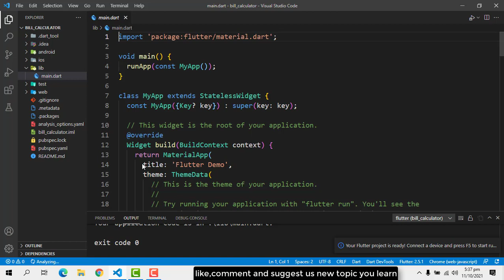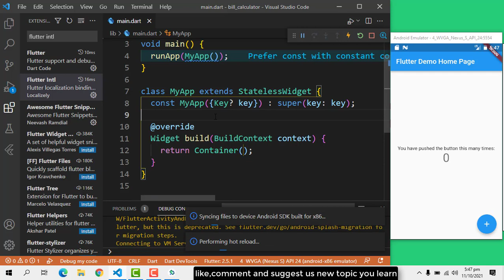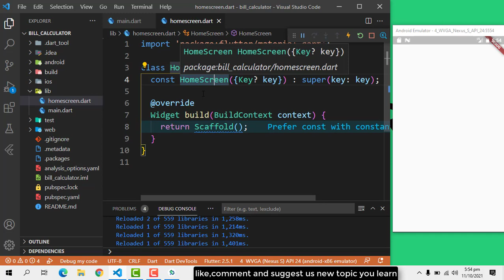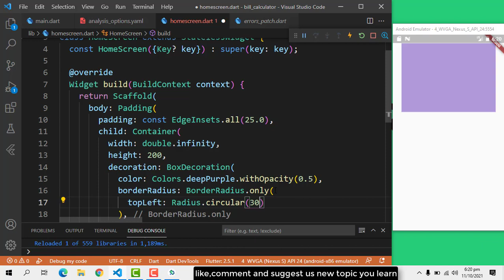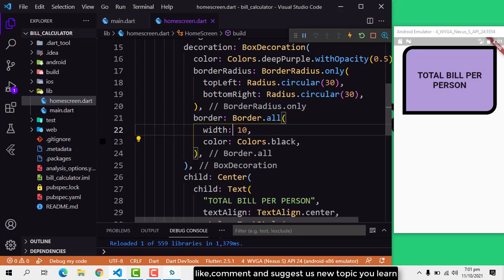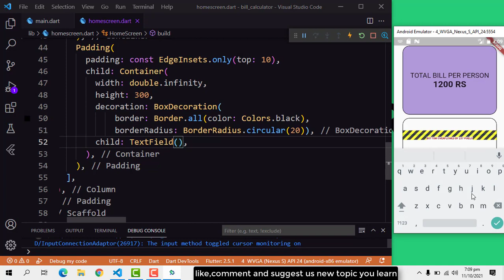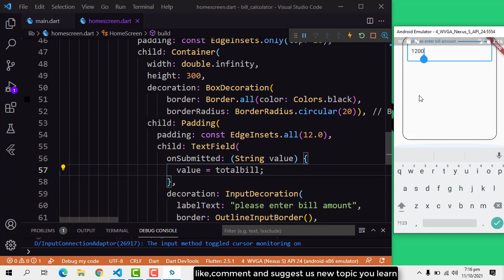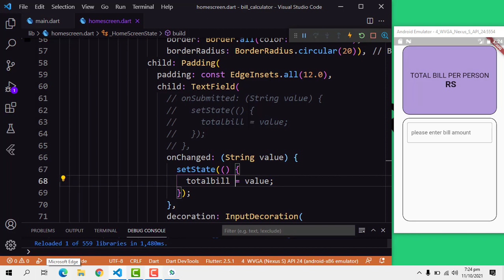flutter tip calculator app part 4 | flutter tutorial in Hindi/Urdu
flutter apps FlutterInHindi/urdu
Hi everyone,  If you are looking for Flutter development course for free in Urdu or hindi you are a right place.